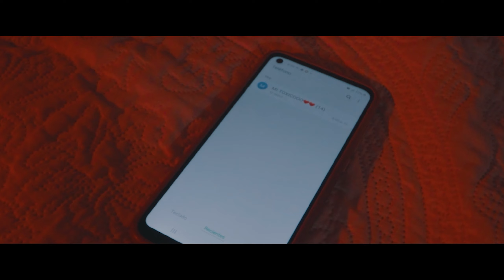TOXICA - CHETIOS AYALA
"Escuchame por Spotify"

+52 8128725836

Video "Liro Films"